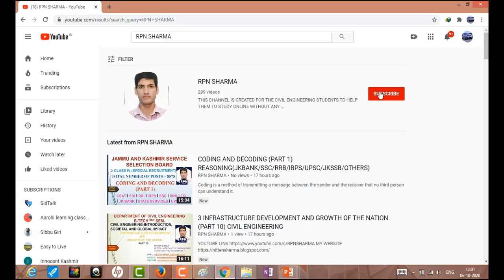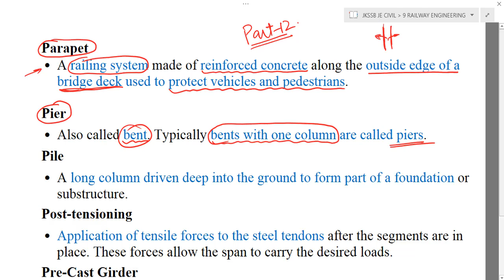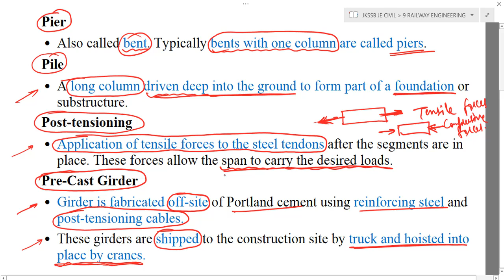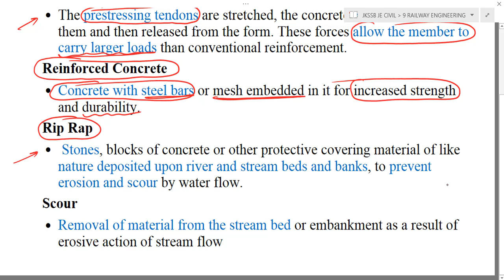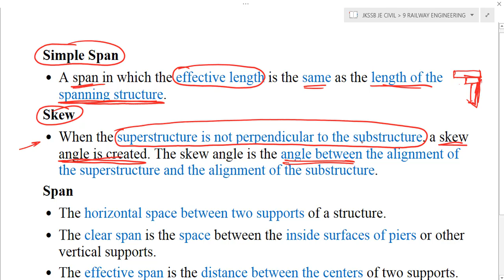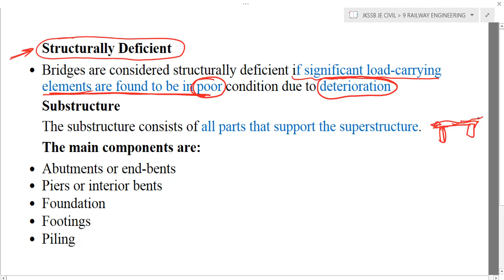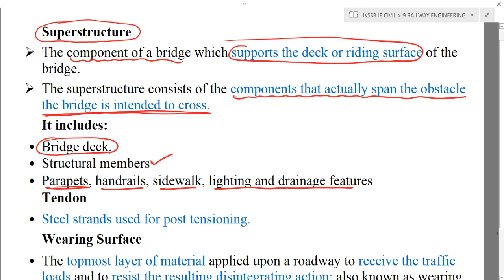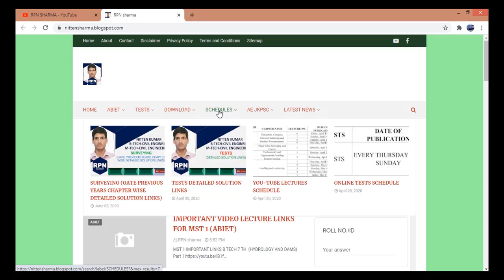BRIDGE TERMINOLOGY (RAILWAY ENGINEERING PART 12) JKSSB JE CIVIL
BRIDGE TERMINOLOGY